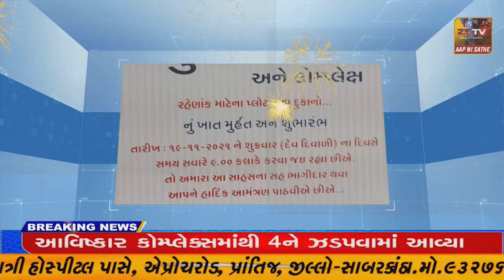લગ્નના ફેરા મૂકી દાહોદ કોલેજમાં યુવતી એમ કોમની પરીક્ષા આપવા આવી પહોંચી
લગ્નના ફેરા મૂકી દાહોદ કોલેજમાં યુવતી એમ કોમની પરીક્ષા આપવા આવી પહોંચી આજે જીવનસાથીના બંધનમાં બંધાવવાનું હતું